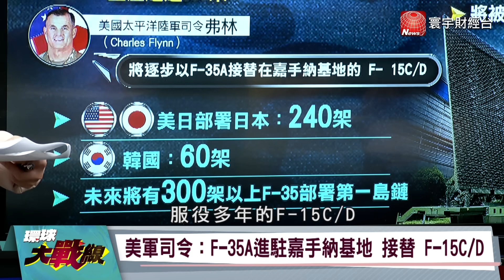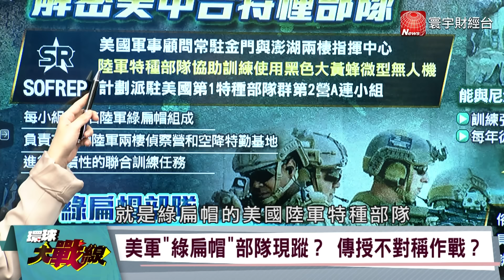F-35宣示快速量產 殲-20終須一戰？ 美日韓投入300架 搶奪第一島鏈？ 葉思敏 林郁方 張競 林穎佑 環球大戰線 20240314【完整版】